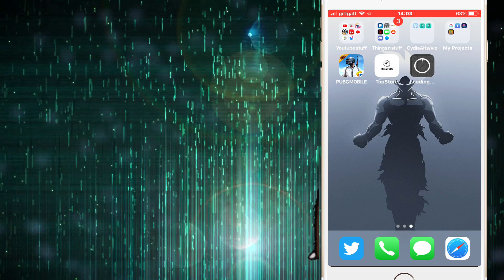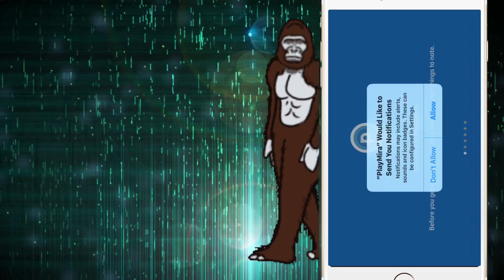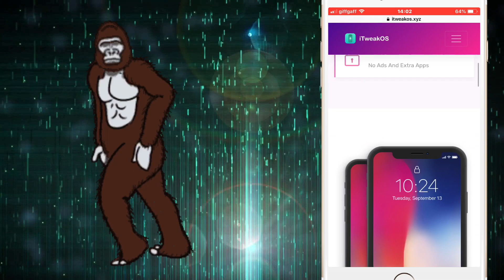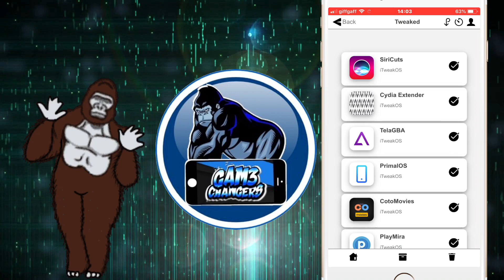GET RPLAY FREE ON iOS / RPLAY ALTERNATIVE FREE / PLAY PS4 ON IPHONE IPOD AND IPAD NO JAILBREAK/PC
The reason the link is a royal urls link is because i need to generate some sort of income due to me struggling with money and not having a job at the time being i hope you understand and enjoy

Use these hacks at your own risk i am not responsible if something goes wrong on your device or if you get banned you used these hacks with your own free will

1. Go to Settings App ➜ Safari ➜ Tap "Clear History and Website Data"
2. Tap on the link ➜ Tap Safari button. OR Open this video in safari